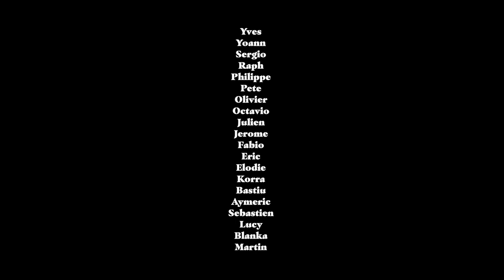The Soul & The Mountains. Chamex + Fixe (full film)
Located in the heart of the Alps in Chamonix (France), Chamonix Experience is one of the leading mountain guide companies in the Alpine arc. The company has a team made up of more than a dozen UIAGM / IFMGA guides who have accrued experience as mountain guides around the world.

Chamonix Experience offers guided ascents of all the 4,000-metre summits in the Alps, including peaks such as Mont Blanc, Gran Paradiso, Eiger or Matterhorn. Activities such as skiing, trekking, rock climbing and ice climbing are also offered. To ensure the Chamonix Experience guides are kitted out with the best climbing equipment, Fixe Climbing has become one of the main brands to collaborate with this Chamonix company.

Fixe Climbing provides the Chamonix Experience with climbing ropes, carabiners, helmets and climbing gear, which the company’s guides use in their daily activities and share with the people they are guiding.

From time to time, Chamonix Experience and Fixe Climbing also collaborate on the improvement of the installations and equipment on the Mont Blanc massif itself. This collaboration unites two companies committed to sustainability and the environment, bringing climbing, mountaineering, and mountains in general, closer to all those who are passionate about outdoor activities.

The Soul & The Mountains. Chamex + Fixe